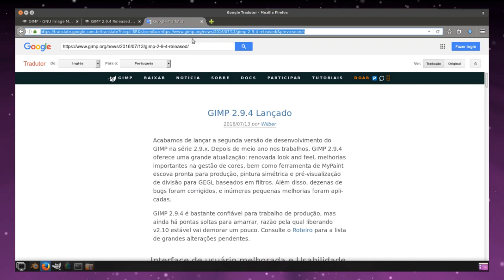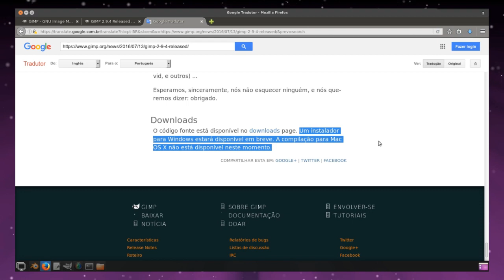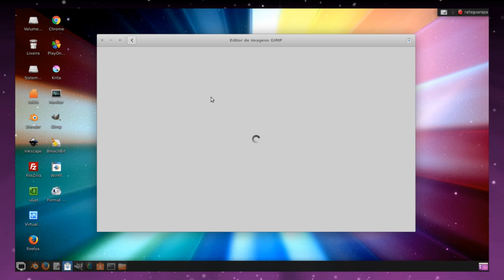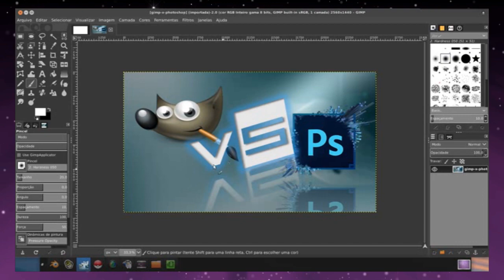tecnoguarapanodia - Chegou nova versão GIMP 2.9.4 (Veja as novidades)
Nessa notícias, vamos apresentar as principais novidades da nova versão do GIMP 2.9.4 :)

É só copiar e colar